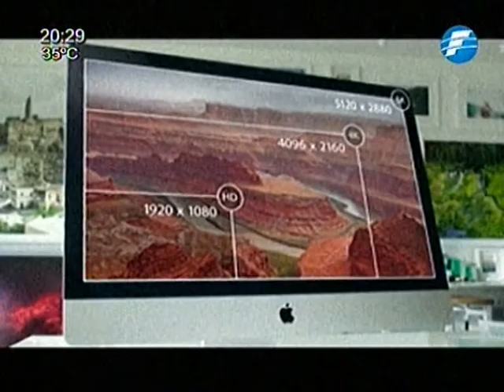Innovaciones: iMac con retina 5k, Skype Qik y Keecher, el robot doméstico - 16/10/2014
Hoy en el segmento tecnológico te traemos el Nuevo iMac con pantalla Retina 5K que ya está a la venta y con un costo de US$. 2.500.
También podes fijarte en el Skype Qik, la ‘app’ para chatear con vídeos cuya aplicación es fruto de la compra de Qik por parte de Skype en el 2011.

Y finalmente, te mostramos a Keecker, el robot doméstico al estilo R2D2 que querrás tener ya que incluye sensores de infrarrojos, ultrasonidos y una cámara de 360 grados para calcular trayectorias y mapear su entorno.